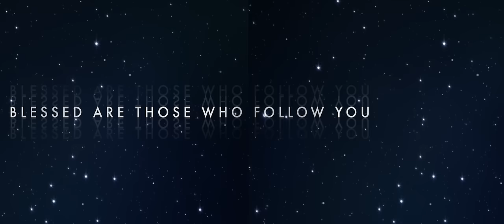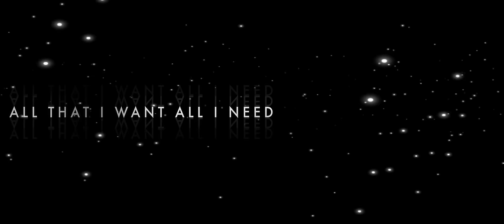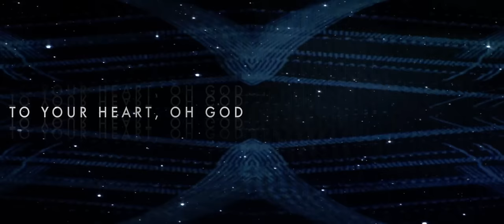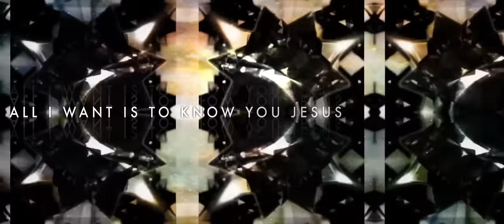Desperation Band - "Closer To Your Heart" (OFFICIAL LYRIC VIDEO)